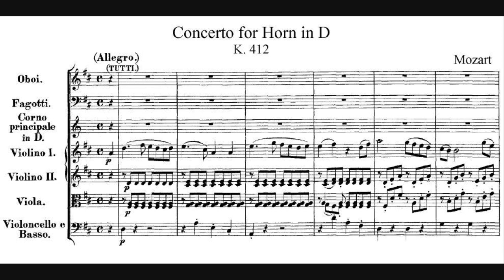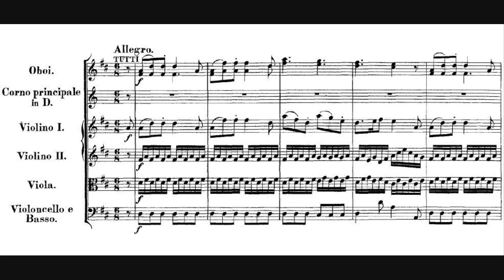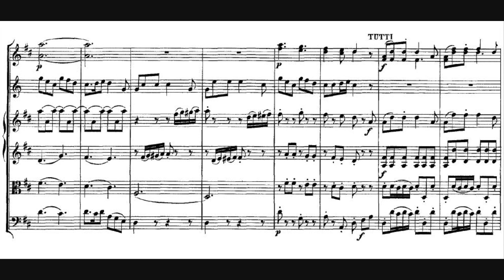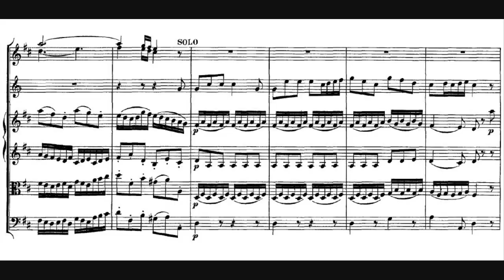Wolfgang Amadeus Mozart - Horn Concerto No. 1, K. 412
- Composer: Wolfgang Amadeus Mozart (27 January 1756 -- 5 December 1791)
- Orchestra: Philharmonia Orchestra
- Conductor: Herbert von Karajan
- Soloist: Dennis Brain
- Year of recording: 1953

Horn Concerto No. 1 in D major, K. 412/514 (K. 386b), written in 1782.

00:00 - I. Allegro
04:45 - II. Rondo. Allegro

Alan Tyson has demonstrated that Mozart's Horn Concerto No. 1 in D major, K. 412/514 (K. 386b), long thought to have been composed in 1782, dates from 1791 -- the year of the composer's death. The second movement is left incomplete in the autograph; in fact, the concerto was completed by Mozart's student Franz Xaver Süssmayer (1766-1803), who also finished Mozart's Requiem. Süssmayer took great liberties with the piece, inserting into the rondo finale a segment based on the Gregorian chant for the Lamentations of Jeremiah. This particular melody forms part of the music used during Holy Week in the Catholic Church, in light of which the inscription on the completed manuscript, "6 April 1792," makes sense -- that date was the Catholic feast of Good Friday in 1792.

The inspiration for Mozart's horn concertos came from virtuoso hornist Joseph Leutgeb (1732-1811), whom the Mozarts knew in Salzburg. In 1777, he moved to Vienna and took over a cheesemonger's shop, borrowing money from Leopold Mozart. Leutgeb seems to have indulged the younger Mozart's base sense of humor: on the solo part of the Horn Concerto No. 1 in D major Mozart inscribed a text that matched the melody, parts of which read: "For you , Mr. Donkey," and "For you -- beast -- what a dissonance -- Oh! -- Woe is me!!" Scattered among the remarks are references to a certain male body part.

In two movements, each an Allegro in D major, the Concerto for Horn in D major, K. 412, is scored for solo horn in D, strings, two oboes, and two bassoons.

- The first movement features a typical structure for the first movement of a concerto -- a combination of ritornello and sonata form in which the opening orchestra exposition introduces material but does not change keys. The soloist enters, beginning with the first tune played by the orchestra, but continues on a different track toward a modulation to the dominant. Throughout, the writing for the horn is masterfully idiomatic, taking full advantage of the instrument's ability to produce easily leaps of a fourth and fifth as well as arpeggios. Undoubtedly, Leutgeb's excellent technique prompted Mozart's writing of extended florid passages.
- The rousing 6/8-meter finale, a rondo in D major, recalls the horn's association with the hunt. Opening once again with the orchestra, the movement features a leaping main theme built of falling triads. The horn quickly takes up the tune before the movement spins off into the first episode. Marked by a youthful ebullience, the finale proceeds with alternations of new ideas with nearly literal returns of the rondo theme. Passages that stray significantly from the key of D major attest to Leutgeb's ear and technical facility.